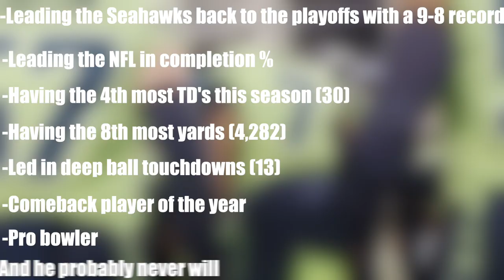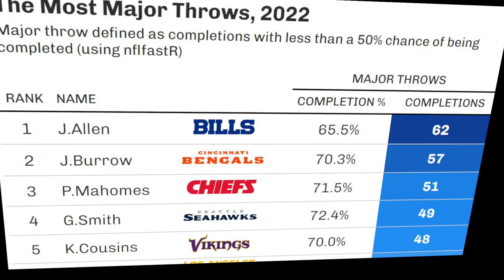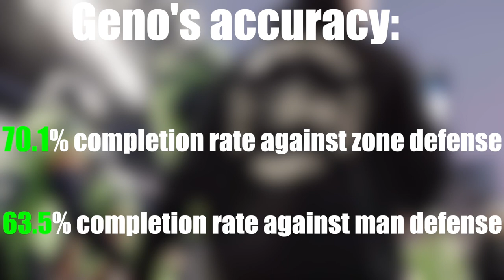The UNEXPECTED RISE Of Geno Smith…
Geno Smith and the Seattle Seahawks shocked the world this season as they finished with a 9-8 record and Geno Smith won the Comeback Player Of The Year Award. No one saw this turnaround coming as many of us labeled the Seahawks as a “rebuilding” team this season, but Geno certainly had other plans. Fresh off of his contract extension do you think Geno has enough to keep it going or will this run come to an end next season?